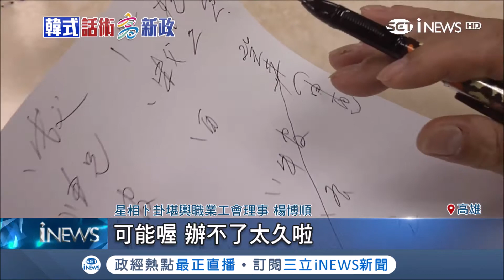出新招！高雄觀光局找百家"算命館"搶攻國外旅客 韓國瑜：很少算命｜記者 林昱孜 田居達｜【台灣要聞。先知道】20190215｜三立iNEWS